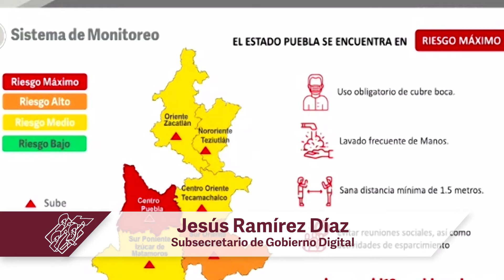PUEBLA REGISTRA UNA TENDENCIA ASCENDENTE EN CONTAGIOS DE COVID-19: RAMÍREZ